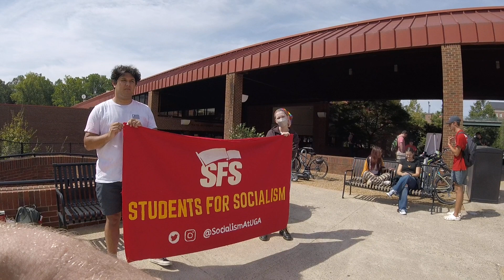Marxist Materialism is Stupid